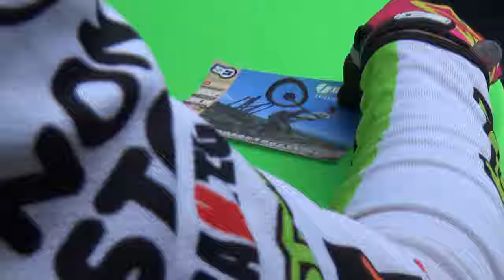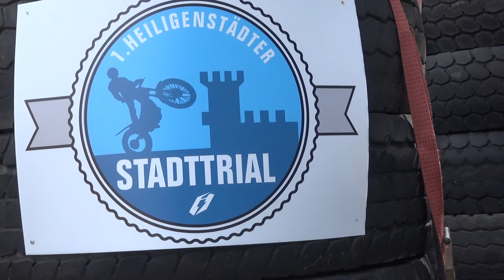1. Heiligenstädter Stadttrial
Am 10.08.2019 fand in Heilbad Heiligenstadt das 1. Stadttrial statt. Hier konnten 9 Fahrer, aus mehreren Nationen begrüßt werden. Bei bestem Wetter machte die Veranstaltung einen riesen Spaß. Wir freuen und auf eine Fortführung dieses Events in Heilbad Heiligenstadt.